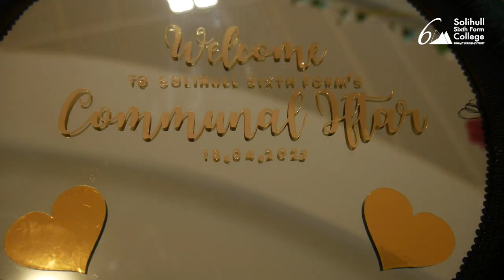Solihull Sixth Form College Community Iftar 2023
Solihull Sixth Form College held a Community Iftar in April 2023. It was not only an opportunity for those celebrating Ramadan to break fast, but also a chance for members of our community from all faiths or no faith at all to come together and get a better awareness of Ramadan.